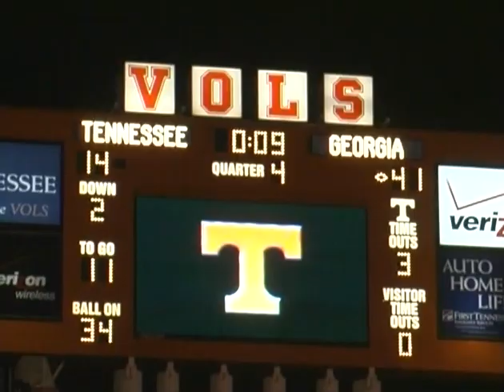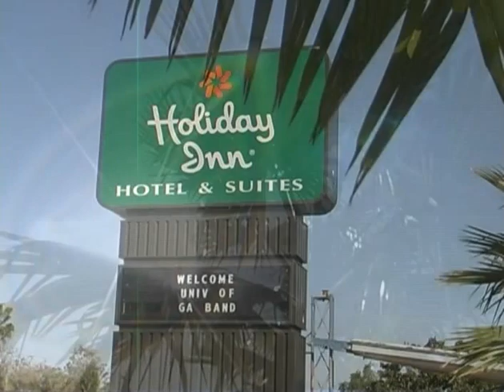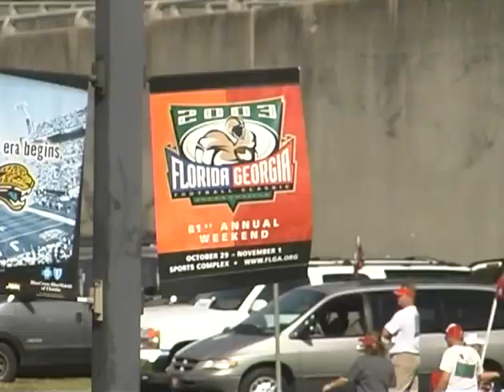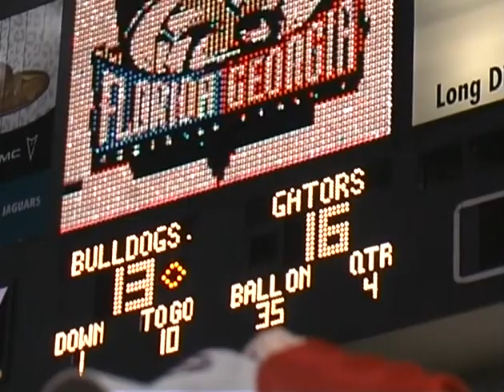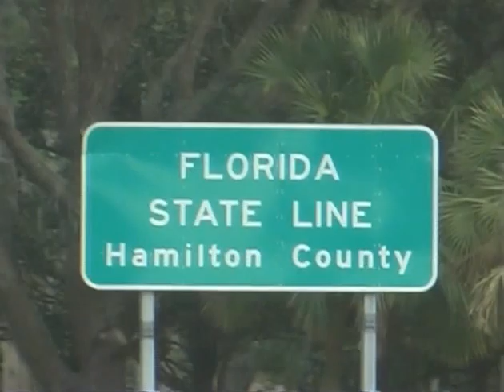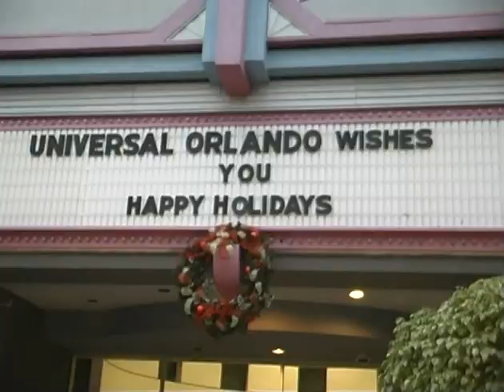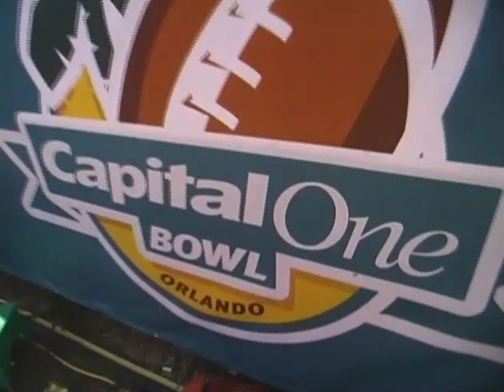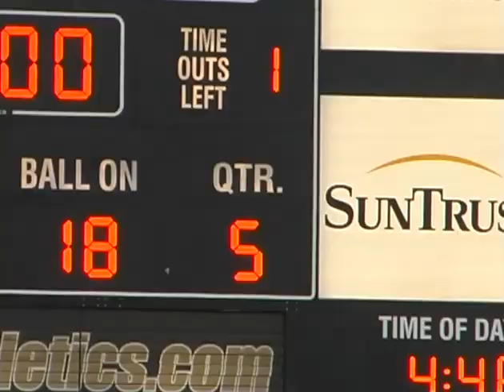UGA Redcoat Band 2003 Season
Redcoat Band 2003 Season!